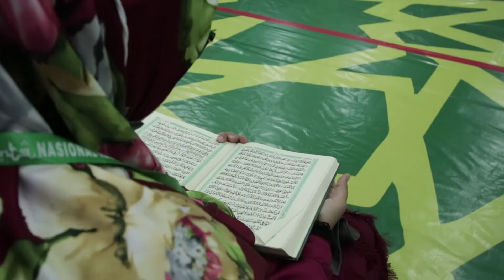Puluhan ribu warga nonton langsung Final MTQ Nasional XXVII di Sumut